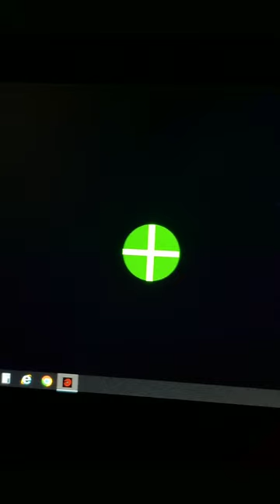Mini Observatory build v2.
Version 2 AstroBox build from beginning to end (almost). There will always be tweaks and additions, but the base construction is complete. Enjoy.